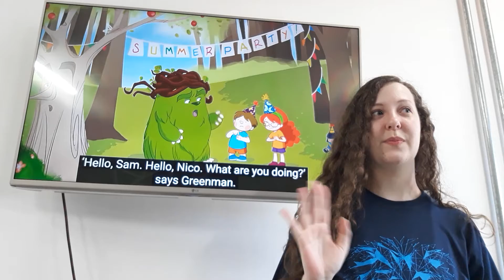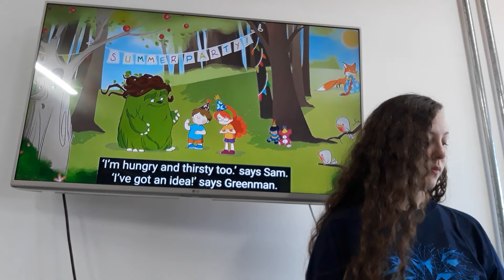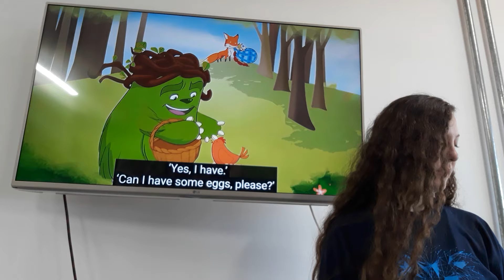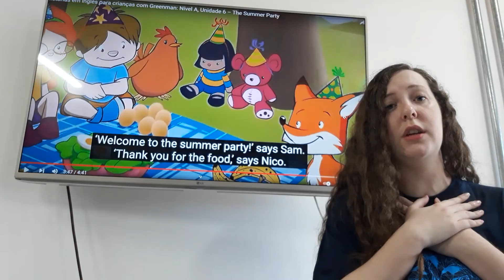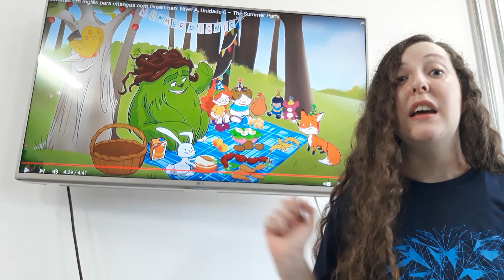Jardim 1 - Cambridge - 04/11